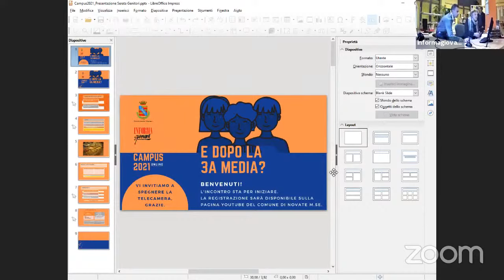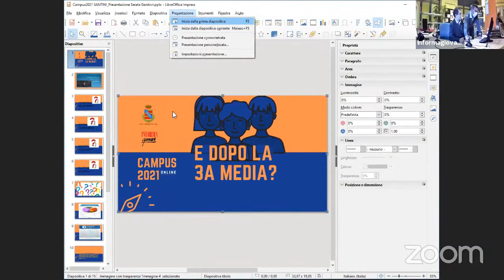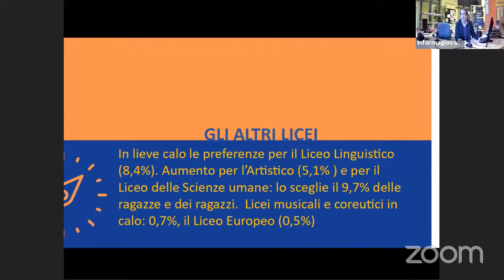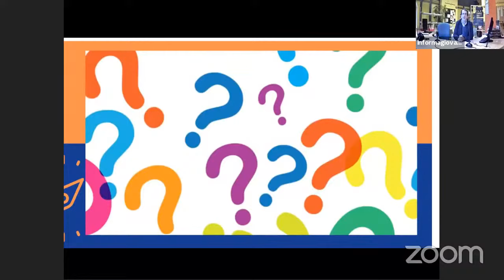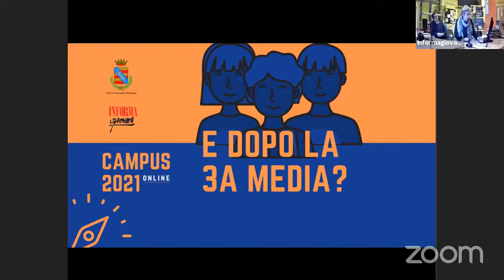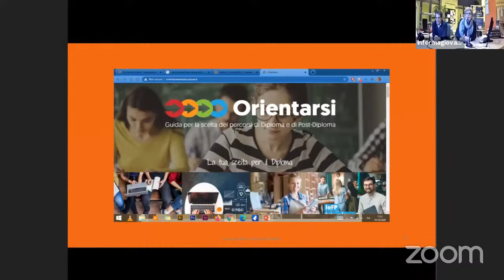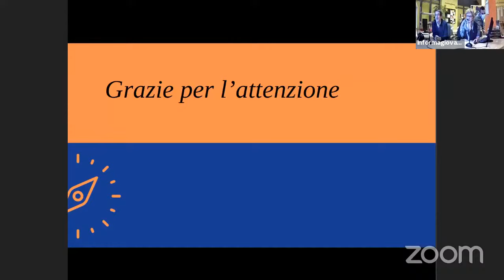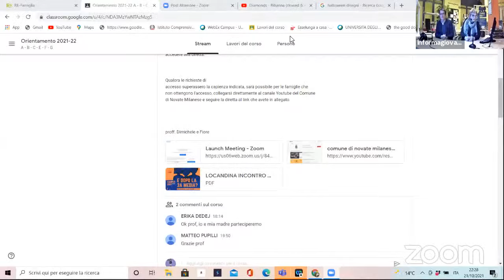CAMPUS 2021. E DOPO LA TERZA MEDIA? Incontro per i genitori